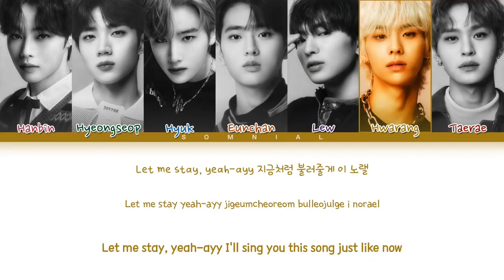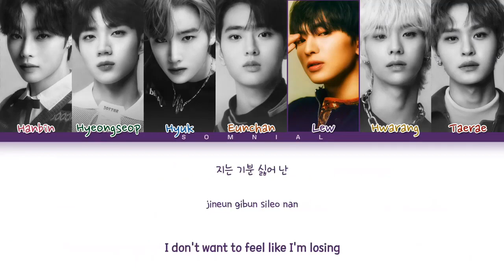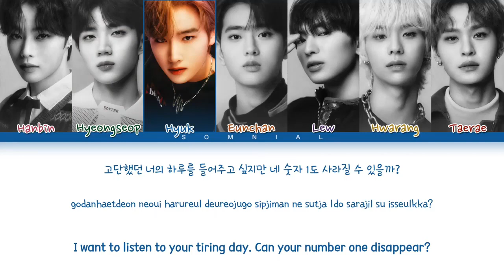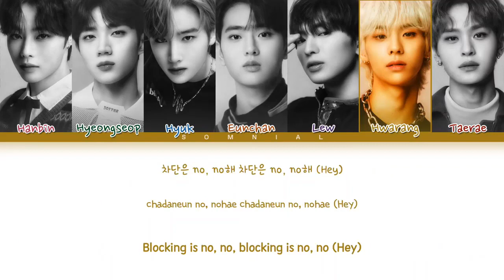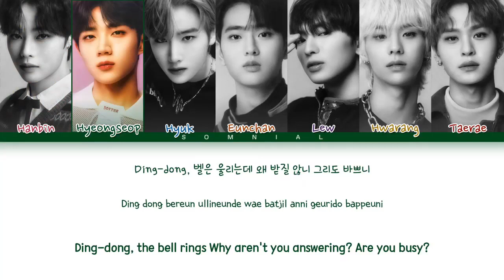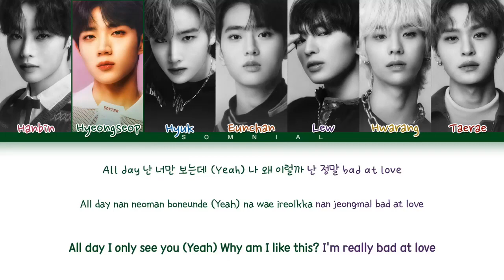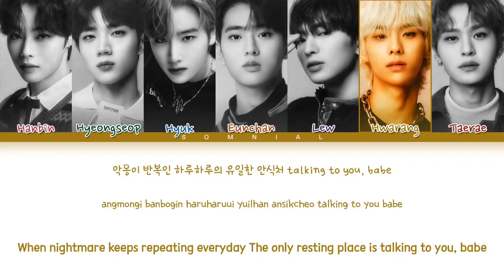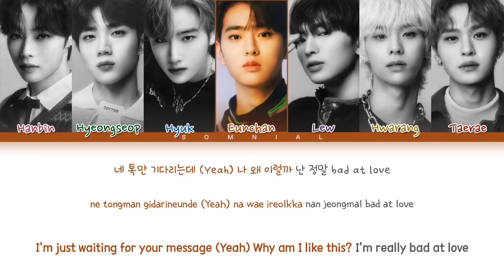TEMPEST (템페스트) - Bad At Love (1 HOUR LOOP) Lyrics | 1시간 가사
tempest bad at love 1 hour
템페스트 bad at love 1시간